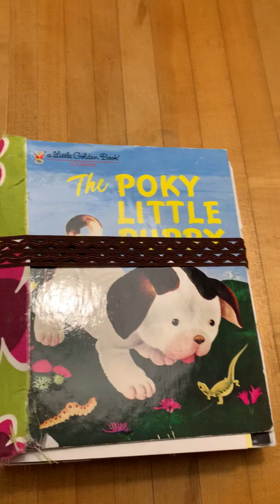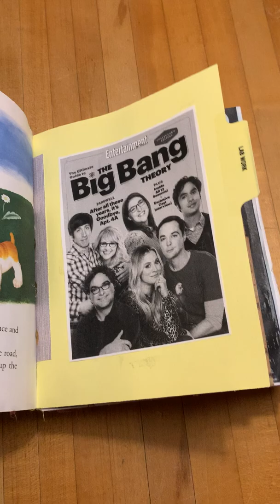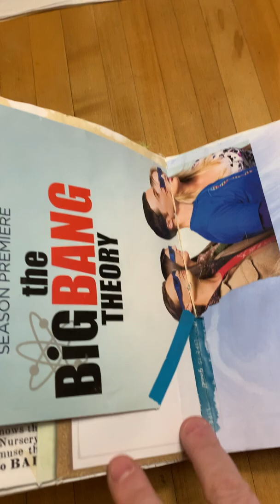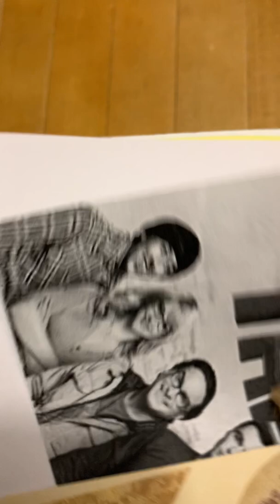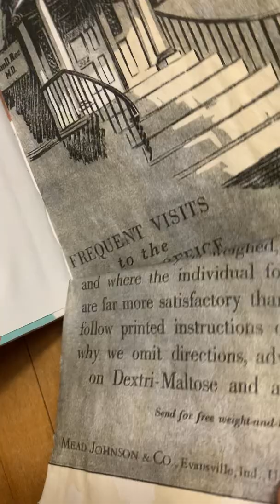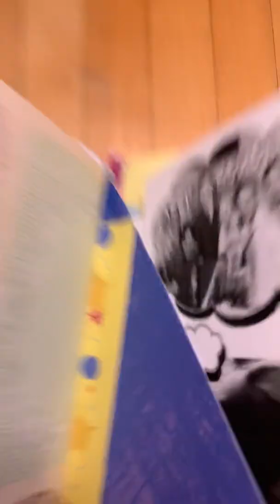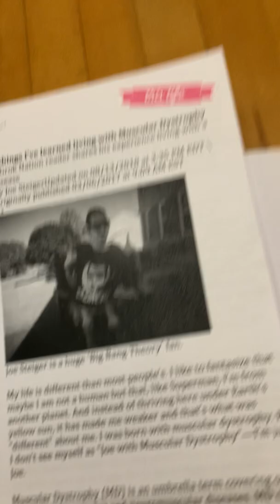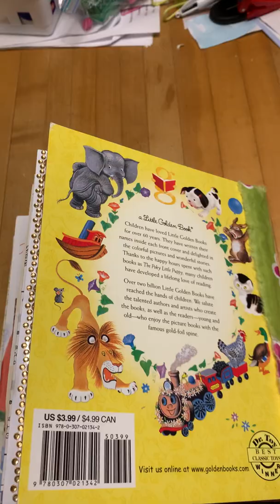Pokey puppy junk journal gift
For my friend Liz- a commemoration of our friendship and also of her son Joe who passed just over a year ago.